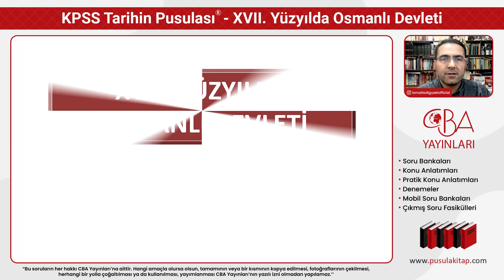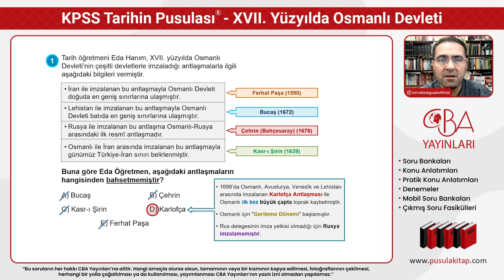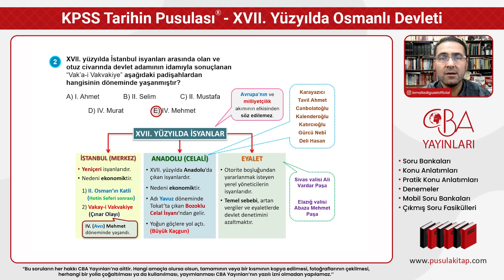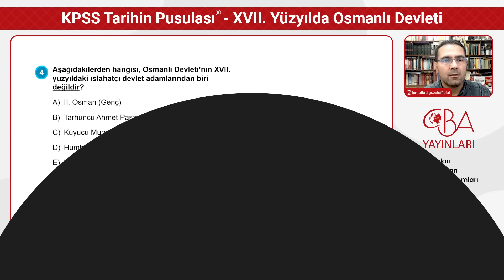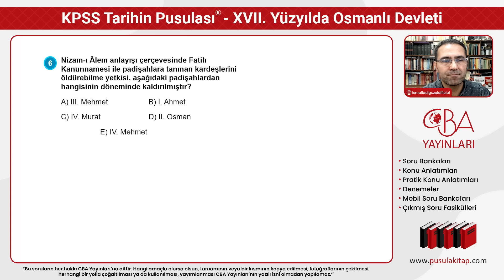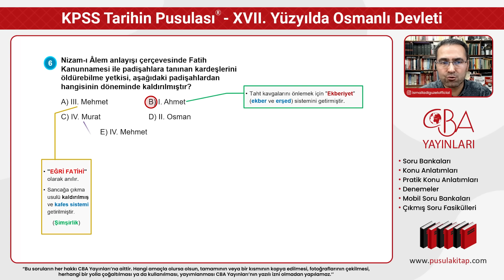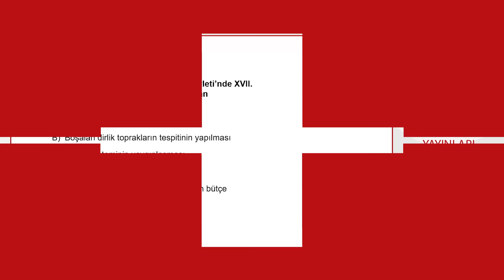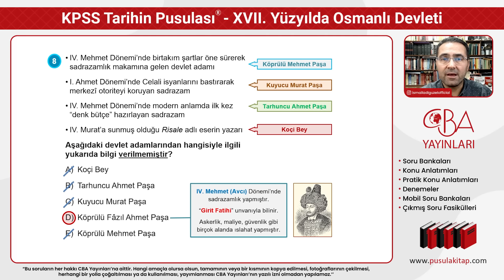2024 KPSS Tarihin Pusulası - XVII. Yüzyılda Osmanlı Devleti - İsmail ADIGÜZEL